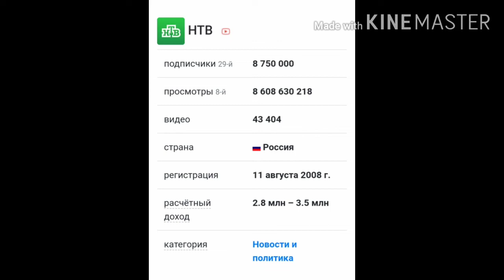Сколько зарабатывает канал НТВ